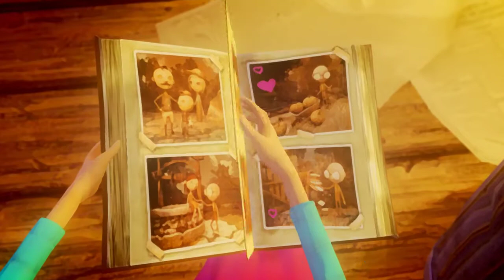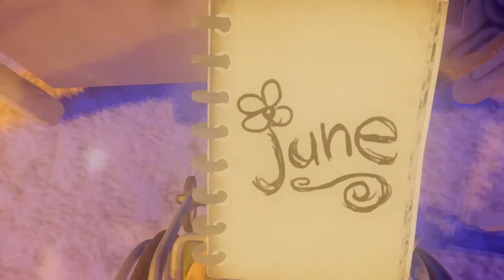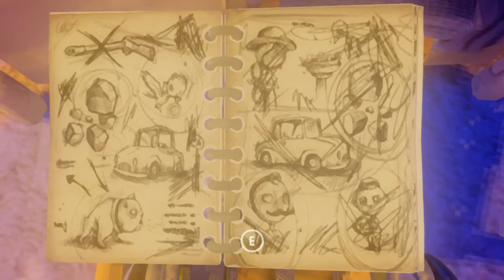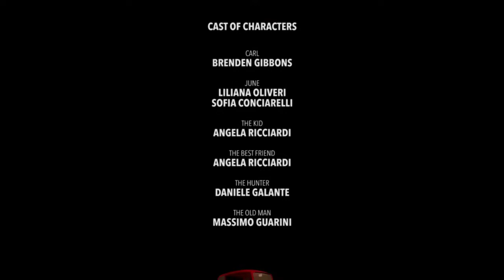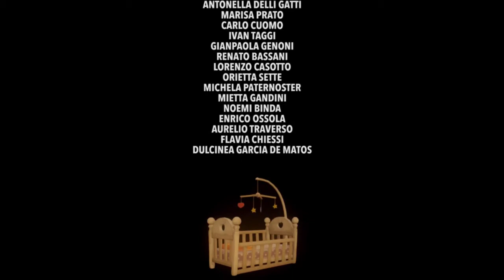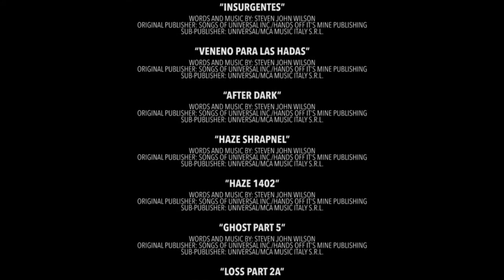[줄진을위하여] Last day of June #12 2회차 플레이. 다시 봐도 먹먹한 이야기.